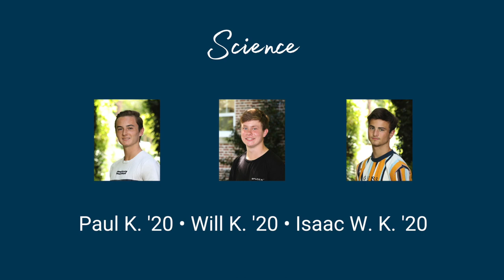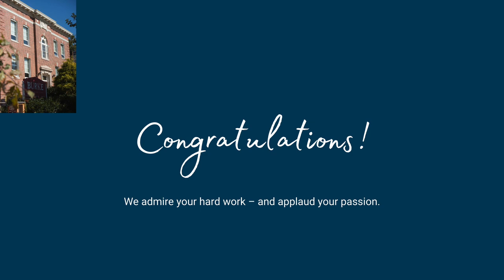Announcing: Academic Distinction | Awards Ceremony | May 2020